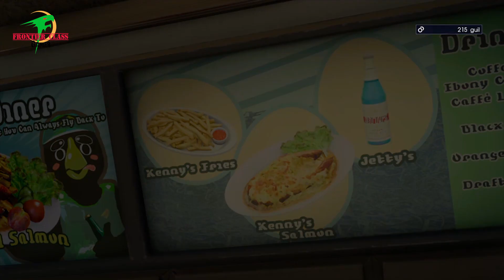Final Fantasy XV - The Chronicles of the First and Last King - Parte 42 [no commentary - 4K - ITA]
Questa è la storia di come un antico regno divenne il centro di un conflitto che si estese per molti secoli, a causa di intrighi di uomini e Dei.
Il regno Solheim, il regno che nei giorni nostri venne chiamato Lucis.
Il primo Re Somnus ottenne la sua carica con crudeltà e senza merito, portando all'esilio di colui che sarebbe divenuto l'artefice della fine della sua stessa stirpe, in quanto predestinato da una maledizione divina.
Sono questi antichi fili che muoveranno i futuri passi di Noctis, principe di Lucis ed ultimo erede della casata, sarà anche designato come ultimo Re.
Nel viaggio che condurrà Noctis dinnanzi al suo destino i suoi amici più fidati, Ignis, Gladio e Prompto, saranno pronti a sostenerlo nei momenti felici ed in quelli più difficili.
Ed un viaggio nato come viaggio di matrimonio programmato con l'attuale oracolo della casata di Tenebrae Lunafreya, si rivelerà solo l'inizio della fine del viaggio di Noctis per salvare il mondo accettando anche il più crudele destino.

This is the story of how an ancient kingdom became the center of a conflict that spanned many centuries, due to the intrigues of men and gods.
The Solheim realm, the realm that came to be called Lucis in our day.
The first King Somnus won his office with cruelty and without merit, leading to the exile of the one who would become the architect of the end of his own line, as predestined by a divine curse.
It is these ancient threads that will move the future steps of Noctis, prince of Lucis and last heir of the house, will also be designated as the last King.
In the journey that will lead Noctis before his fate, his most trusted friends, Ignis, Gladio and Prompto, will be ready to support him in the happy moments and in the more difficult ones.
And a journey that began as a honeymoon planned with the current oracle of House Tenebrae Lunafreya, will prove to be only the beginning of the end of Noctis' journey to save the world by accepting even the cruellest fate.